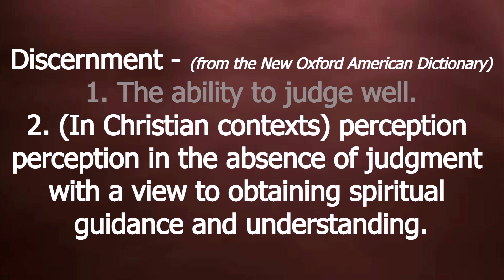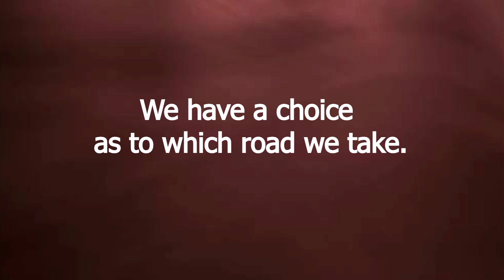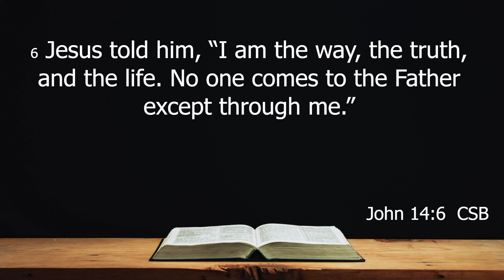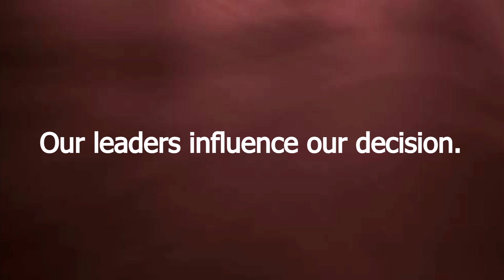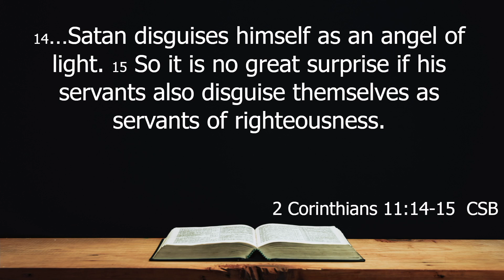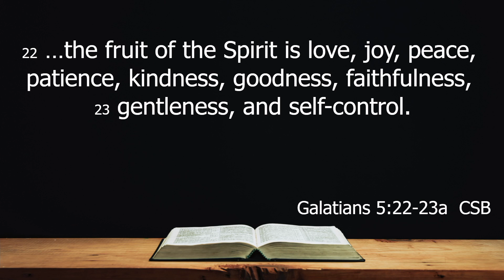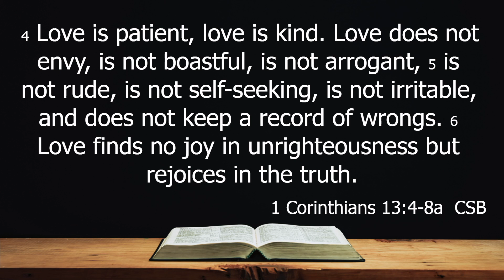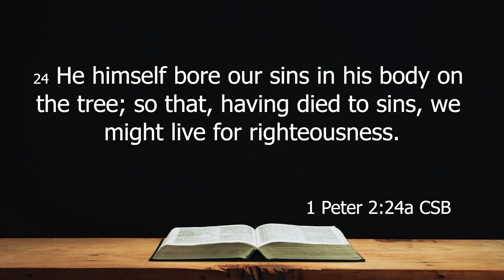"Turn Right at the Tree" Spencer Powers July 14, 2024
The Gospel of Matthew series #32

In this message from Matthew 7:13-20, Spencer Powers teaches that while we have the choice between two roads that impact our eternity, Jesus warns us that the leaders we follow will influence our decision.

Matthew 7:13-20; John 14:6; John 10:10a; 2 Corinthians 11:14-15; Galatians 5:22-23a; 1 Corinthians 13:4-8a; Proverbs 16:25; Proverbs 12:28; 1 Peter 2:24a